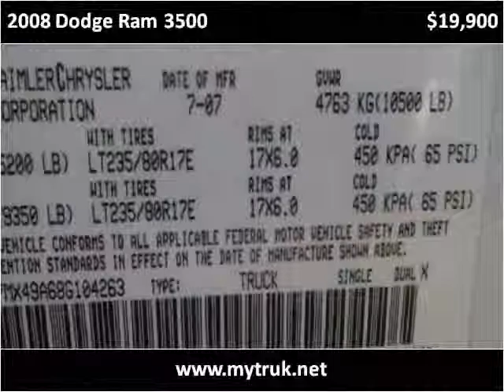2008 Dodge Ram 3500 Used Cars Jackson TN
This 2008 Dodge Ram 3500 is available from Southern Trucks and 4x4.